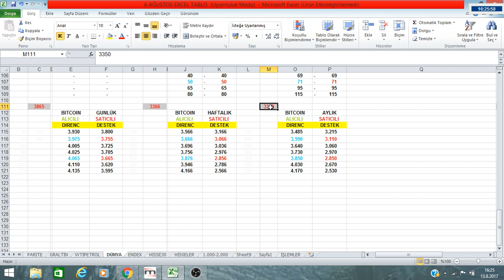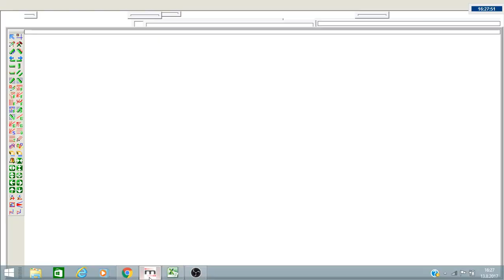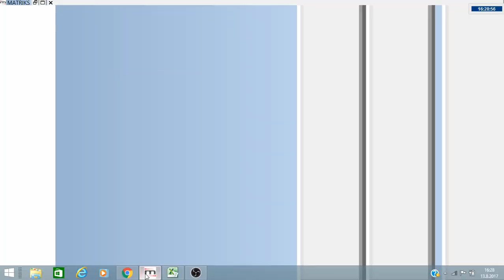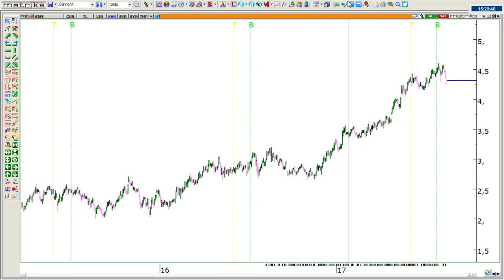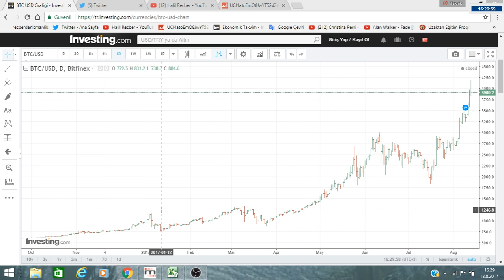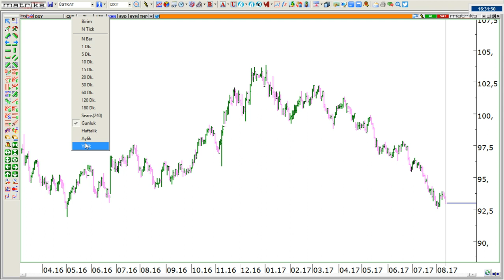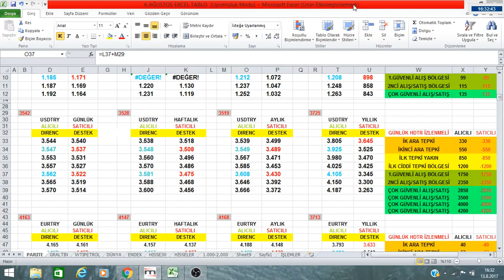DOLAR-EURUSD-DXY 'DE DURUM VE BITCOIN ETKİSİ NE OLABİLİR.? BITCOIN 3 SAATTE %-8,5 DÜŞTÜ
BITCOIN % 47'LÜK YÜKSELİŞİ PAYLAŞTIK..AMA DİKKAT % 30 EN AZ DÜŞEBİLİR.